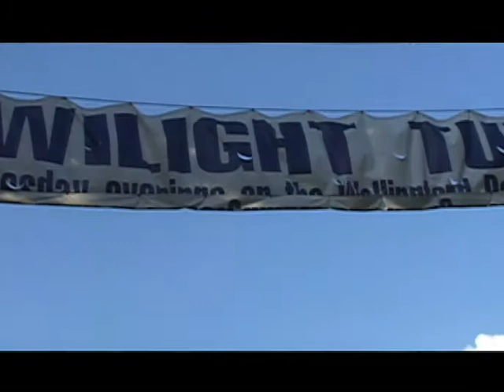Musical Mystery Tour !!! Beatles Tribute Band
A video with interview of the Musical Mystery Tour a 9 piece Beatles tribute band that played the parade grounds  in Wallingford CT on August 6th 2008.
No dress up here just the real sound of the Beatles !!! Video was Produced by Wallingford Government TV. Camera / Editor Tom Caneschi.

(more)